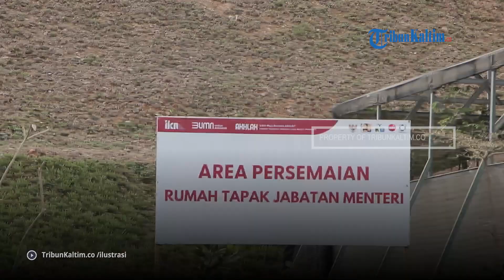Di Kawasan Titik Nol IKN Nusantara, Balai Kota Akan Mulai Dibangun Tahun 2023 Ini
Kantor Pemerintahan Daerah Khusus (Pemdasus) untuk Otorita Ibu Kota Negara (OIKN) atau yang disebut Balai Kota akan mulai dibangun tahun 2023 ini.
Deputi Bidang Sarana dan Prasarana OIKN, Silvia Halim menyampaikan untuk lokasi pembangunan Balai Kota ini, bertepatan di kawasan Titik Nol IKN, Kalimantan Timur.
Adapun saat ini, ia mengimbuhkan, tengah masuk dalam tahap desain oleh Kementerian Pekerjaan Umum dan Perumahan Rakyat (Kemen PUPR).
Pembangunan Balai Kota ini, kata Silvi, akan diselesaikan secara bertahap atau multiyears.
"Tapi yang pasti, targetnya juga di Agustus (2024) sudah ada satu bangunannya (dari Balai Kota IKN) yang sudah jadi," ucapnya.

Editor: vp05_Jf